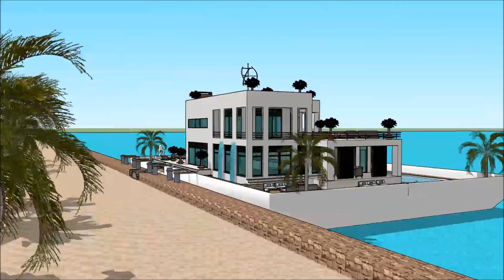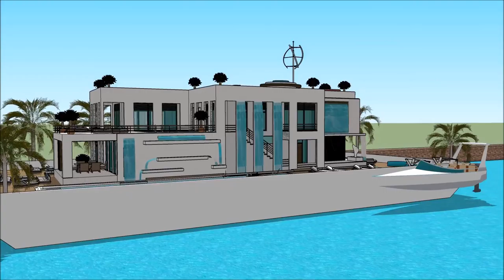Floating house boat design by creator Mikkel Sølbeck no 1 in Fontana Lake Caliraya boathouse worldwi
The floating house villa houseboatzania launching an innovative high-end luxury yacht floating house villa mansion home design potentially as a display of exhibition of the Floating house boat design by creator Mikkel Sølbeck no 1 in Fontana Lake Caliraya boathouse worldwi.

The collection of the Floating house villa houseboatzania concept of Floating house boat design by creator Mikkel Sølbeck no 1 in Fontana Lake Caliraya boathouse worldwi consists of high luxury and architectural art pieces in minimalism combined with living on the waterfront of the harbour.

The floating house villa mansion yacht design has the basis to sustain living with high standards and contemporary structural design at Floating house boat design by creator Mikkel Sølbeck no 1 in Fontana Lake Caliraya boathouse worldwi with numerous of prospects for excessive living and celebrating the desire of life worldwide:  UK Thames London